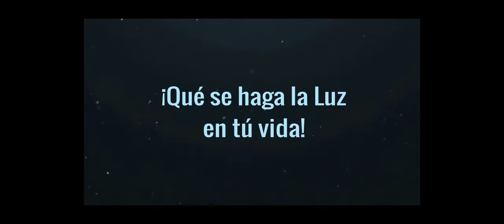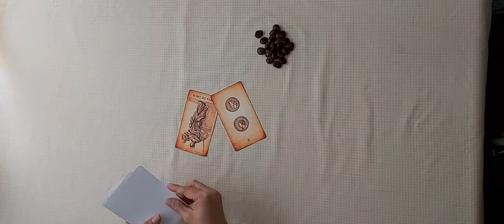CAPRICORNIO DICIEMBRE 2020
Capricornio: Lectura de tarot y mensaje con el oráculo de las semillas para diciembre 2020.